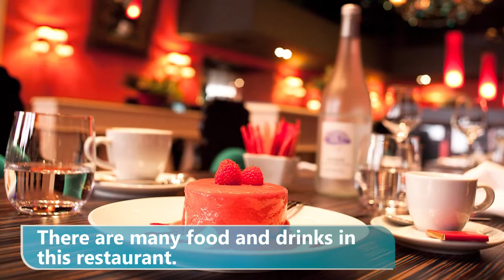ukr t17 1 drink